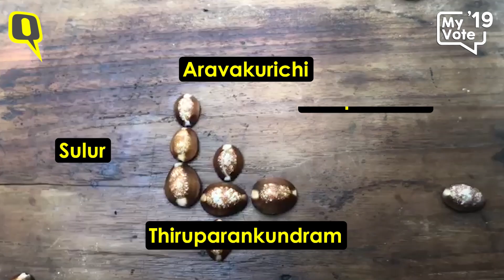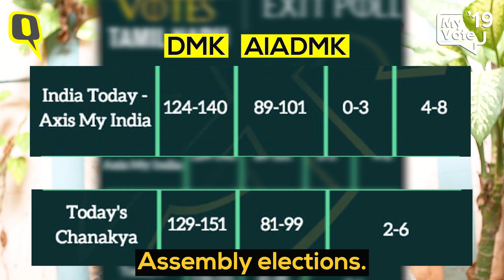TN Bypolls - Last Chance for AIADMK and DMK | The Quint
In the absence of Jayalalitha and Karunanidhi, the AIADMK and the DMK have been reduced to a Pongal breakfastilike scene. It does the job, but dulls the senses. The by-elections are the Last Chance for both parties to assert themselves, in the absence of their supreme leaders.